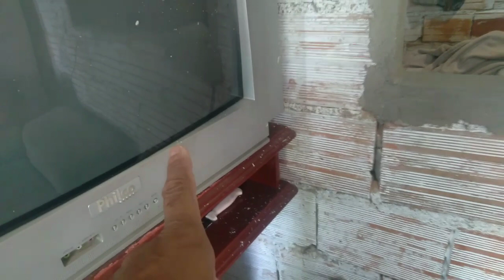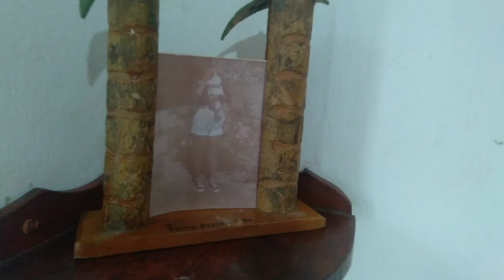🧹PRIMEIRA FAXINA DE 2024 / NOVIDADES + PEQUENO TOUR - Marta Moreno